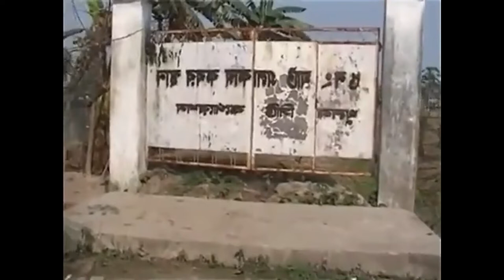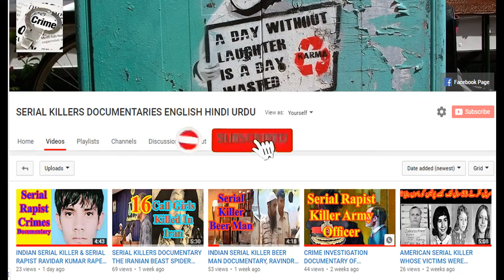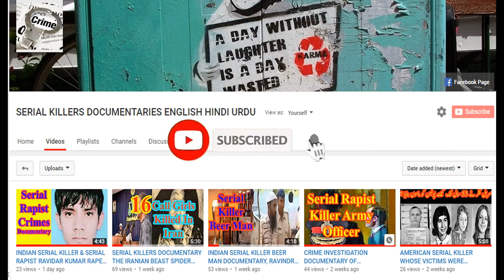BANGLADESHI SERIAL KILLER WHO CUT BODIES OF VICTIMS INTO PIECES राजनैतिक सीरियल किलर ने विक्टि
In this video we will tell the story of one of the most notorious serial killers in Bangladeshi crime history. The Bangladeshi serial killer, Ershad Ali Sikder,the Bangladeshi Frankenstein, is one of the deadliest serial killer  of Bangladesh. The merciless Ershad Ali was born in nineteen fifty four. He was the symbol of fear and terror in Khulan city of Bangladesh. He is believed to have participated in the killing of about sixty innocent people, from which about fifty cases were filed for lack of evidence at the disposal of the police. He was the worst serial killer in the country's crime history.
Pakistani Serial Killer Lahori Doctor Sohrab Aslam Crime Investigation Documentary In English BANGLADESHI SERIAL KILLER WHO CUT BODIES OF VICTIMS INTO PIECES    राजनैतिक सीरियल किलर ने विक्टि